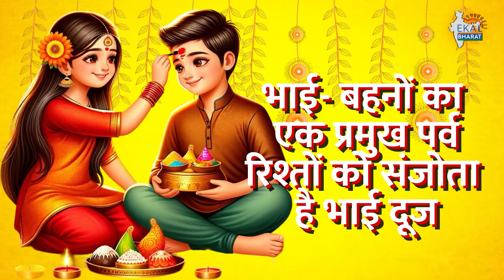Bhai Dooj 2024: भैया दूज पर बहनें अपने भाई की लंबी उम्र और खुशहाली की प्रार्थना करती हैं | EKAL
*About Ekal Bharat*

*Know More About EKAL*